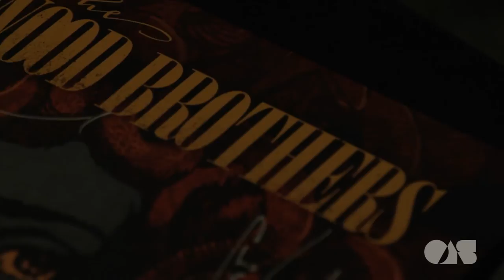The Wood Brothers - The Muse | Live at OnAirstreaming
The Wood Brothers play "The Muse" live in our iconic Airstream!

and get information on how to attend an upcoming taping, submit questions or suggestions for future artists or see photos from past shoots.